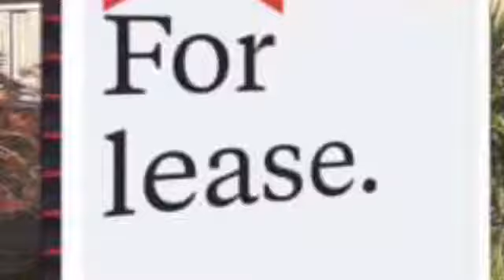For Lease 27 Whitworth Avenue Springvale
Well presented 2 bedroom home situated in excellent location close to Springvale train station, supermarket, restaurants, schools and public transport. This home offers good size lounge, kitchen with gas cooking, spacious bedrooms with build in robes, bathroom, laundry, separate toilet and big spacious back yard. Back garage is not included but there is 1 undercover parking at the back. Extras include air conditioning and gas heating. Easy going landlord but strictly NO PETS!

If you’re looking for help with renting out and managing your investment we are able to provide you with a FREE RENTAL APPRAISAL and have quality tenants waiting. At Barry Plant Dandenong Rentals and Property Management we cover all Greater Dandenong and South Eastern Suburbs including; Dandenong, Dandenong North, Noble Park, Noble Park North, Springvale, Doveton, Eumemmering, Hallam, Cranbourne, Lyndhurst, Sandhurst and surrounding suburbs.

We are a family business providing you with friendly and professional service to manage your investment property.

Our dedicated team of property managers are here to help solve your unique property needs offering a comprehensive range of services, combined with expert local real estate knowledge.

Our point of difference? We let you choose what you pay and CHOOSE YOUR LEVEL OF SERVICE. Other property management agencies in the Dandenong region charge fees ranging from 7.5% to 10% (plus GST). At Barry Plant, we offer customisable management plans. You pay based on the level of service you choose. This lets us charge as low as 4% (plus GST).

Our mission is to make your investment work for you, not just as a source of rent but as a valuable and appreciating capital asset.